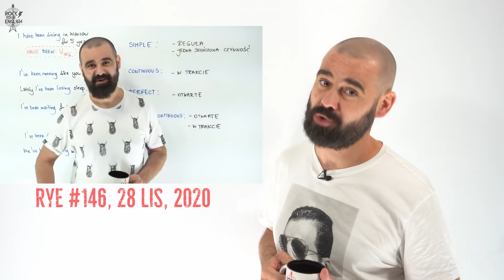Jak poradzić sobie z nowym rokiem szkolnym | ROCK YOUR ENGLISH #169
Tak. Jest koniec sierpnia. Czas postawić więc sobie fundamentalne pytania. Jak sobie z tym poradzić?

A jeżeli jesteś zainteresowany kursem grupowym ze mną, albo fantastycznym rock'n'rollowym kubkiem, to zapraszam na

Intro: Mariusz Guzek (do odc. 100), Bartosz Fic (od odc. 100)
Podkład muzyczny: Jakub Szturm
Projekt logo: Wojciech Jemioła